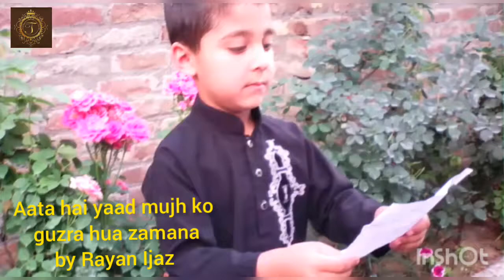Aata hai yaad mujh ko / Poem/ Rayan Ijaz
Allama Iqbal poem
Aata hai yaad mujh ko guzra hua zamnan
by Rayan Ijaz